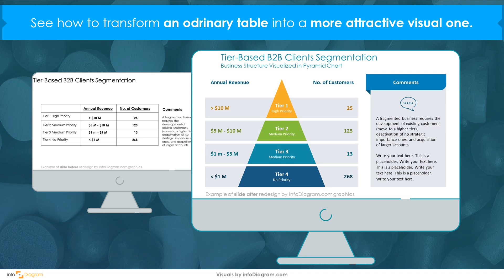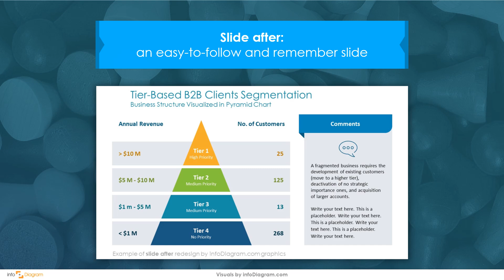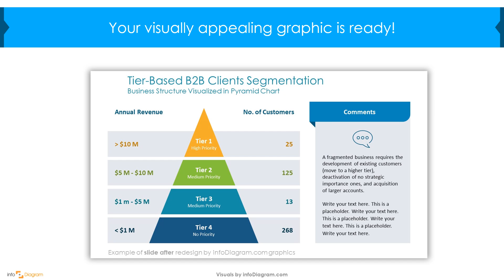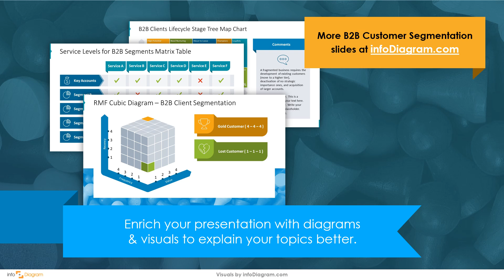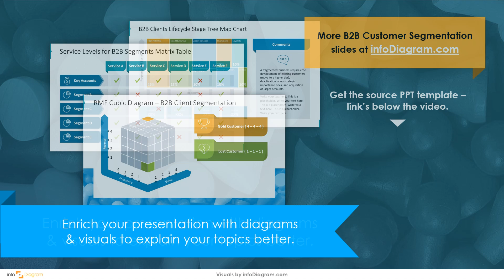How to Create Good-looking B2B Client Segmentation Table | PPT Slide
If you need to present your segments, discover how to turn a mundane table of B2B client segmentation into a visually appealing slide that emphasizes key points. 🔺 DOWNLOAD THESE POWERPOINT PPT PRESENTATION TEMPLATES:

Chapters:
0:00 Introduction
0:22 How to redesign table - step-by-step tutorial
1:00 More slide examples